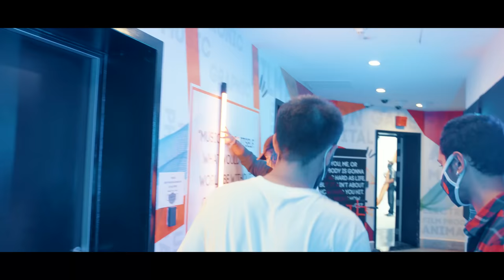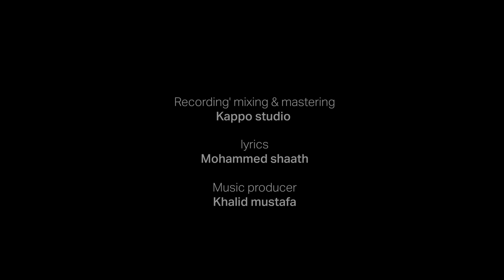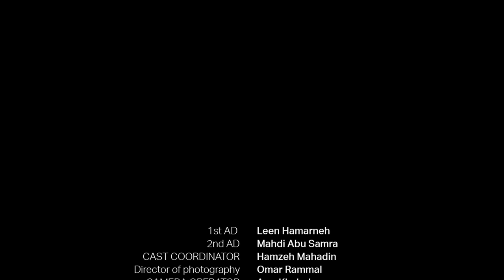GALAG|| Raghda & Khalid|| (official music video) 2021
Qalaq
Raghda & Khalid mustafa

Directed by Omar Rammal
lyrics : Mohammed shaath
Music producer : Khalid mustafa

 guitar :  Joseph demerjian
Bass Guitar : monther Jaber
synth solo : ra'ed khader
Arabic percussion : Ahmad Sami
saxophone : Waleed amer
Accordion : nadeem Ezz
Recording' mixing &
mastering : kappo studio
Lyrics:
اي كلام بالحياه بنحكى...
بتسدق.. هيك المبدأ
كل حلم حلمناه او عشناه...
عكس المنطق غد.. بتحقق
بس انتي جيتي حليتي
غيرتي الكون
وعكستي قانون الدنيا من بداء المنشاء
جننتيني حيرتني ب هالعيون
شقلبتي كياني من الأسوأ للاسوأ
وعملتي قلق
وعملتي قلق
انا عايش قبلك راحه بال من الخيال
... الي ما بينقال... او يوصف
هلأ معاك ع هالموال
قلبي مال.. او يمكن بلش يضعف

بس انتي جيتي حليتي غيرتي الكون
وعكستي قانون الدنيا من بداء المنشأ